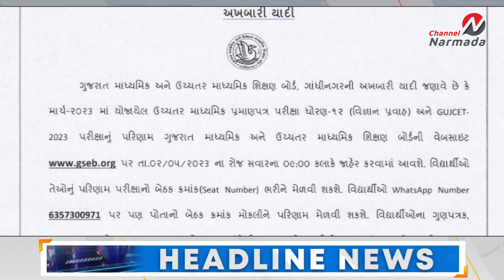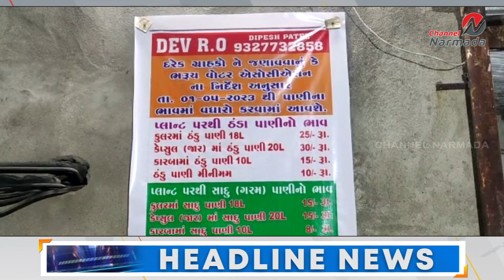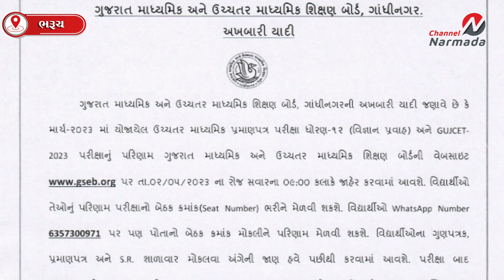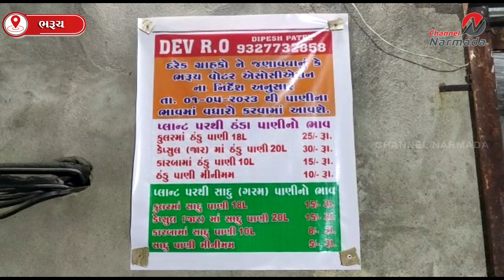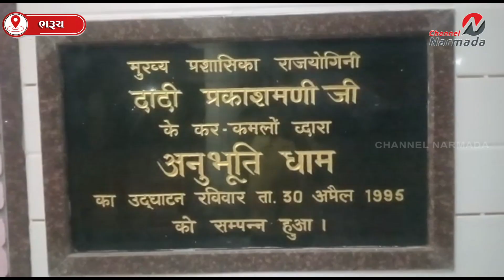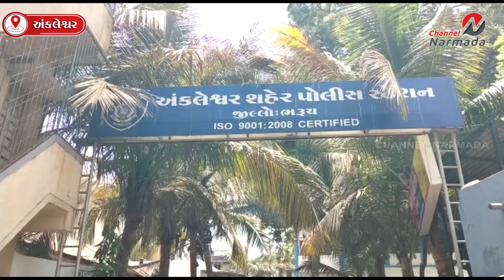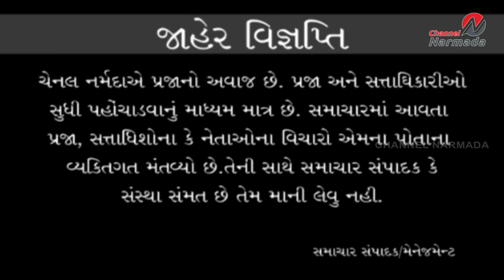channel narmada news date 01.05.2023